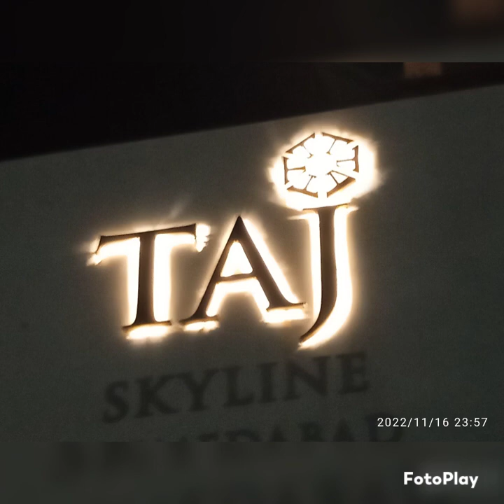Medley Ghazals by mukesh Gajjar at Taj hotel Live re.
Medley Ghazals by mukesh Gajjar at Taj hotel live rec.